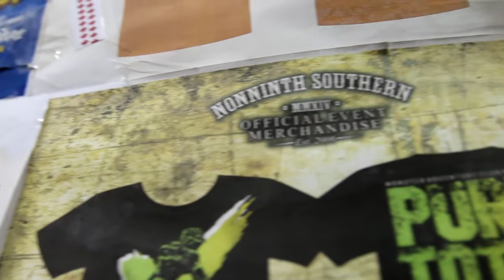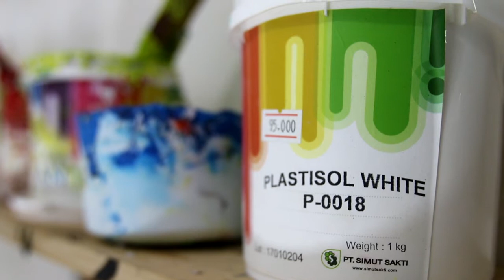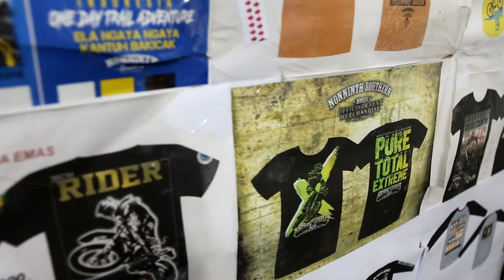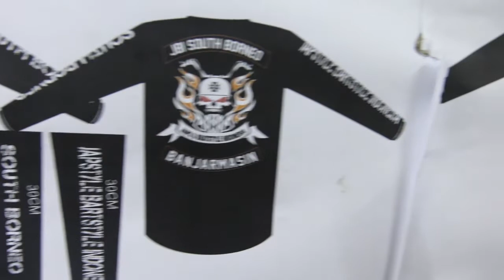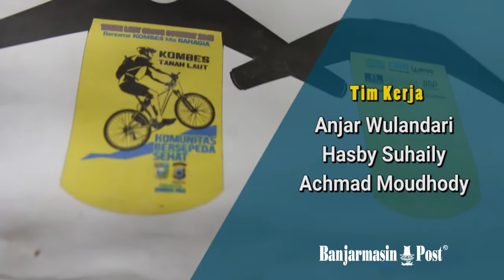Raup Untung Dari Sablon Kaus Adventure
BANJARMASINPOST.CO.ID, BANJARMASIN - MARAKNYA event besar seperti offroad, trail, drag bike, grasstrack, slalom dan adventure trail di Banua menjadi oase bagi usaha kecil menengah (UKM) kreatif, seperti sablon kaus custom. Pelanggan usaha jasa ini kebanyakan memang berasal dari anggota berbagai komunitas yang ingin tampil seragam namun berbeda dari lainnya.

Di Banjarmasin, CV Nonninth Inc di Jalan Sultan Adam adalah salah satu usaha rumahan yang melayani jasa sablon kaus custom yang cukup pesat berkembang. Pelanggannya sudah banyak dan tersebar di wilayah Kalimantan, bahkan Sulawesi dan Jawa Timur.

Usaha milik Andi yang dijalankan bersama istri tercinta Ria, dan juga Abu, mitra sekaligus adiknya.Usaha itu sudah dimulai sejak Andi masih kuliah di Yogyakarta pada 2003 silam. Belajar secara otodidak, pengetahuan menyablon didapat dari hasil bergaul dengan mahasiswa Institute Seni Indonesia (ISI). Kini dia sudah memiliki 10 pekerja, terdiri dari 7 tenaga produksi dan 3 orang bagian marketing dan event.

Bahan kaus didatangkan dari Bandung. Sebagian sudah dalam bentuk kaus jadi, namun sebagian lagi masih harus dijahit. Adapun lokasi penjahit lokal yang bekerja sama, ada di kawasan Handil Bhakti.
Jenis bahan kaus yang dipakai bervariasi, namun yang standar adalah katun combed 30 S. Ada pula 24 S dan 20 S, tergantung ketebalan yang dipilih konsumen.

Adapun alat yang diperlukan dalam proses sablon yakni screen sablon atau cetakan, rakel, tinta plastisol, hot gun dan mesin press.

Tahapannya dimulai dari desain motif atau gambar yang dinginkan. Tahapan ini bisa dikonsultasikan dengan pelanggan, atau menggunakan desain jadi yang sudah dibikinkan pihaknya.

Selanjutnya dilakukan pemecahan warna berdasarkan motif atau desain yang digambar, afdruk atau pemecahan film, barulah dijadikan film sablon yang digunakan dalam proses sablon. Hasil sablon langsung dikeringkan menggunakan hot gun, selanjutnya dipress selama sekitar 20 detik agar lebih rapi dan awet.

Dari semua proses itu, yang paling lama bikin film. Apalagi kalau model separasi yang menggunakan banyak warna, lebih makan waktu. Banyaknya warna dan kerumitan desain itulah yang juga menjadi dasar penetapan harga. Termurah Rp 50 ribu, jika model blok atau motif sablon sederhana.

Sedangkan lamanya penyelesaian pesanan rata-rata dua minggu, atau bisa lebih cepat tergantung kesepakatan, karena harga juga berbeda. Kini, produknya banyak dipesan tidak hanya dari komunitas di wilayah Kalimantan, tapi juga Sulawasi bahkan Jawa Timur.

Tapi Usaha ini bukannya tanpa kendala. Persoalan yang kerap dihadapi yakni bahan baku yang masih mengandalkan suplai dari luar daerah. Saat ada tambahan pesanan terkadang sulit dipenuhi, kalau tidak ada stok. Selain itu kendala pemadaman listrik yang kerap terjadi. Padahal aktivitas sablon sangat tergantung listrik, khususnya untuk proses finishing.

Sebagai industri kreatif yang mengandalkan kreatifitas, Andi juga berharap ada komunitas sablon di Kalsel seperti di pulau Jawa agar usahanya lebih hidup. Dirinya juga berharap pemerintah bisa membantu permodalan dan pembinaan agar usaha kreatif sablon terus eksis dan berkembang.(tim)